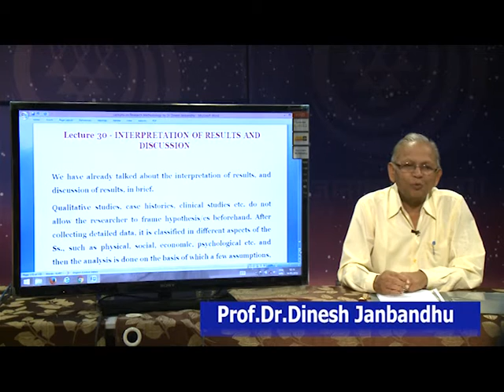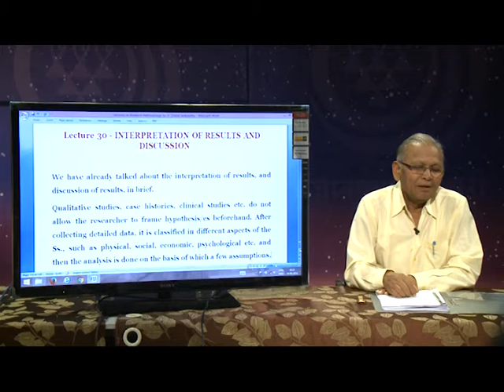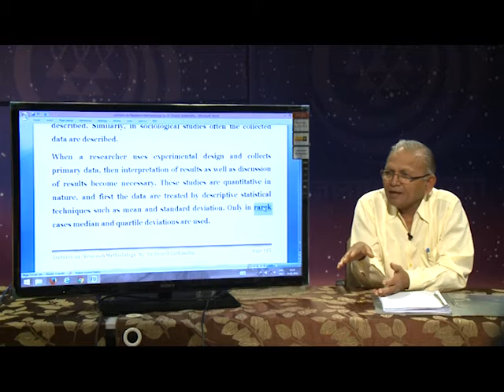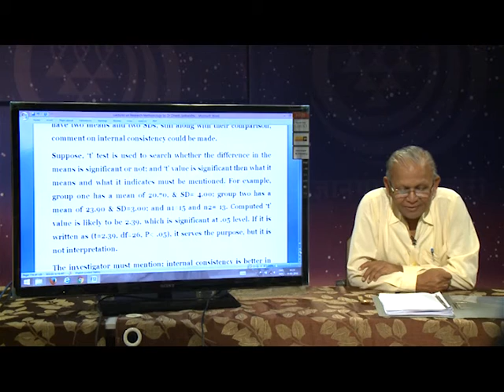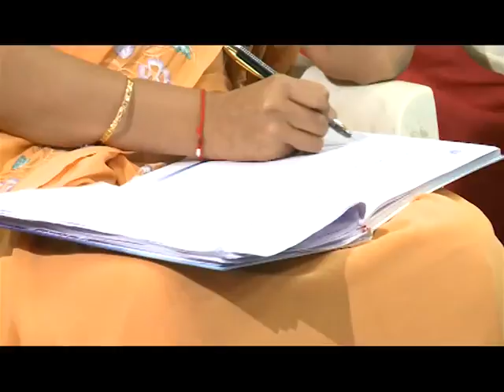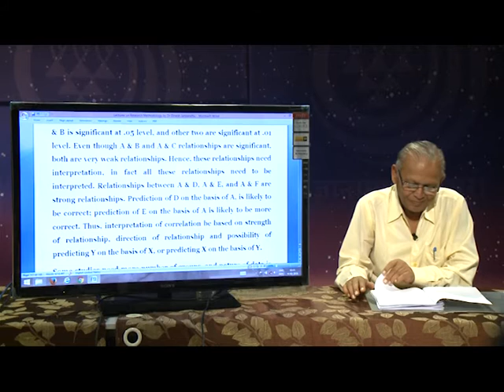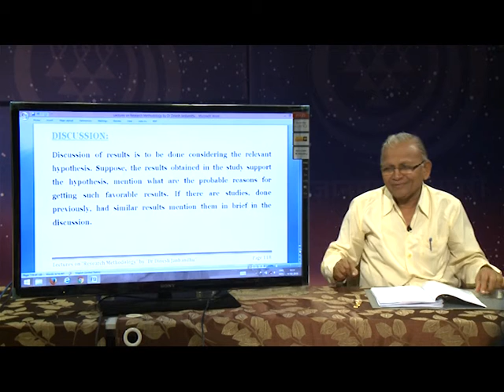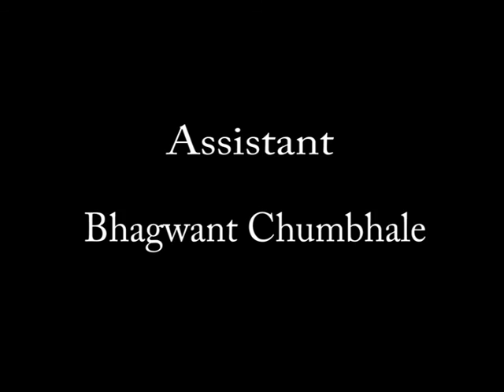Research Methodology Lecture 30 - Interpretation of Results and Discussion - Dr D S Janbandhu